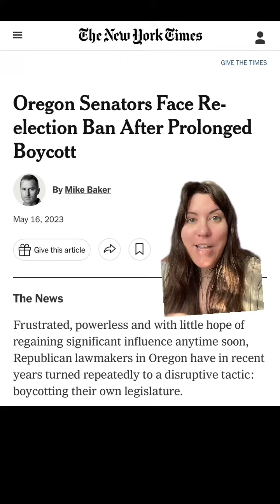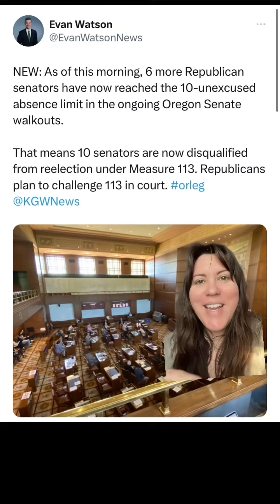Oregon bans republicans from running for state office!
Oregonians said 🗣️ “FIND OUT, Republicans!”

Banning state senators from running again for unexcused absences was not on my BINGO card but I’ll take this unexpected win for Oregon, well done voters! Now enforce it 👏👏